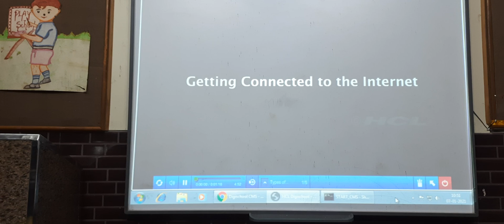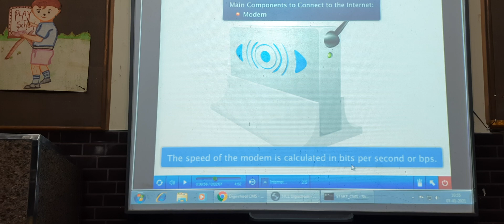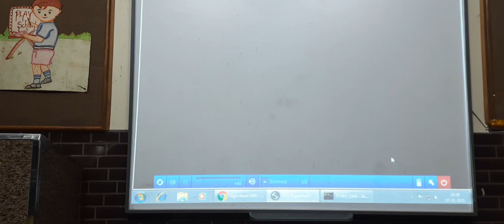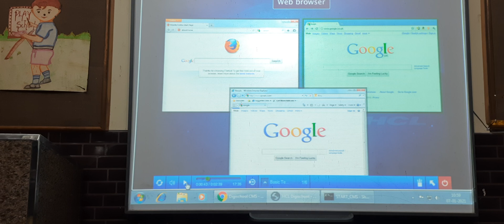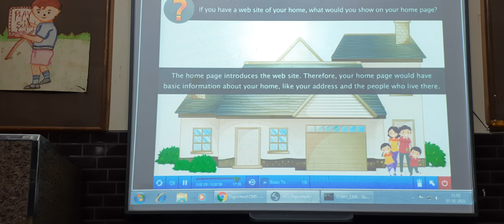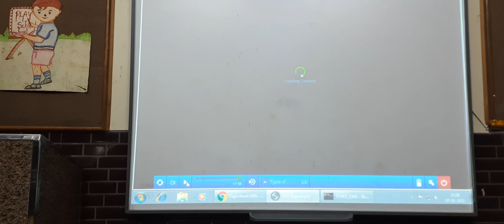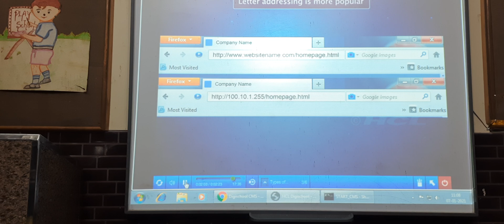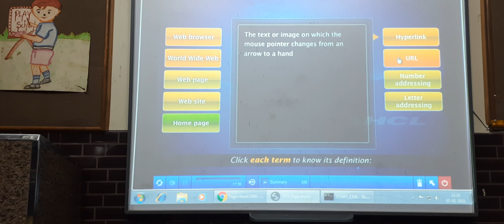7TH COMPUTER CH'7 INTERNET AND ITS USES DIGI